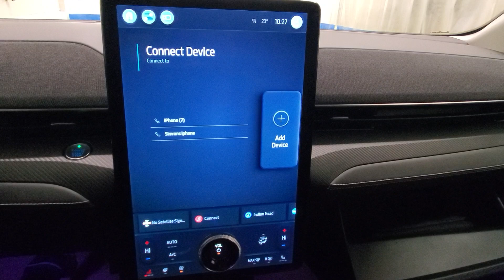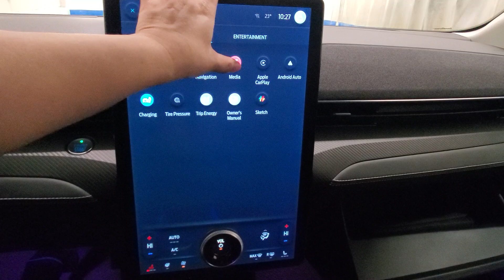2021 Ford Mustang Mache - Blue - Stock 4286A